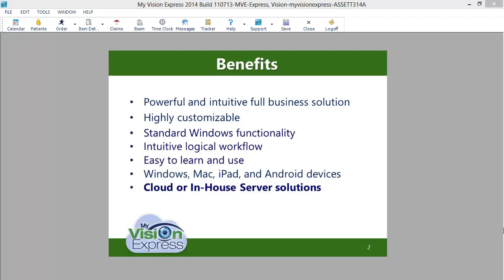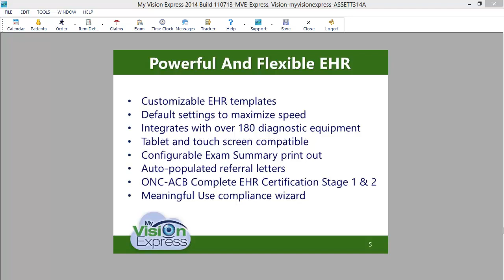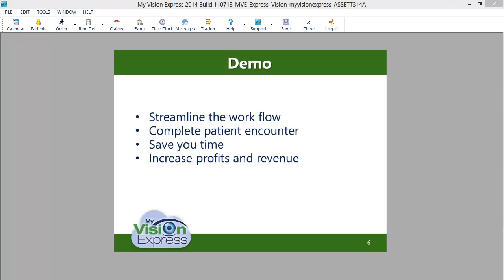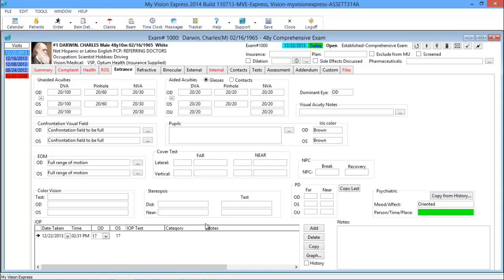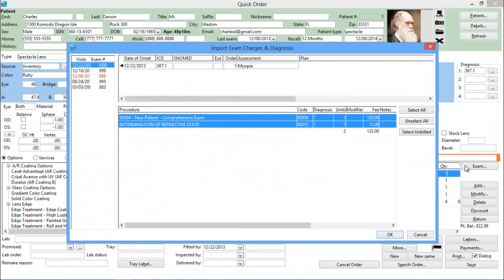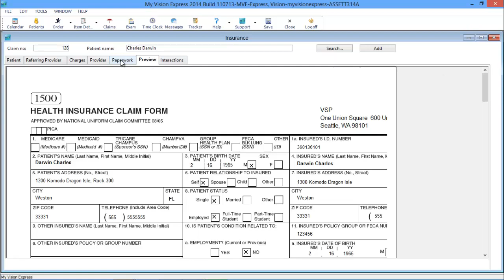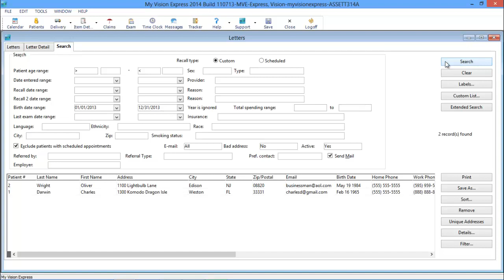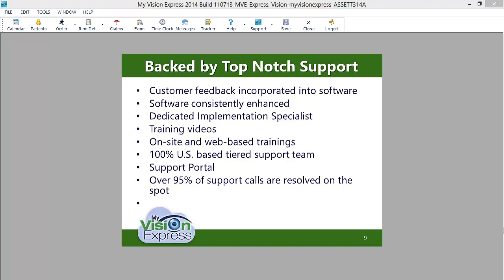My Vision Express®: Practice Management and EHR Software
My Vision Express® is a full-featured practice management and electronic health records (EHR) software designed specifically for eye care professionals. See how our software works by viewing this brief demo video. Interested in learning more?